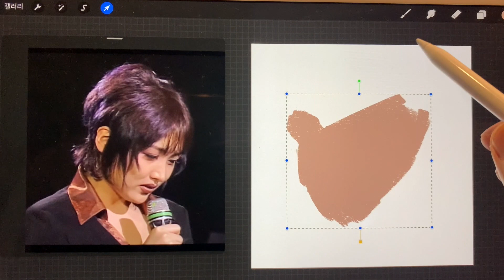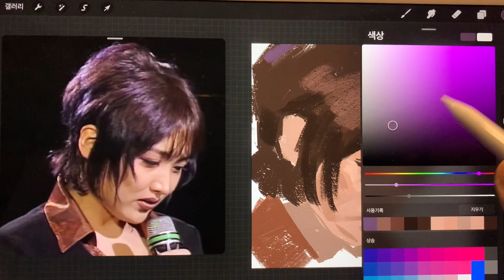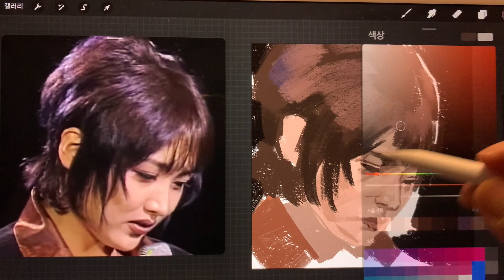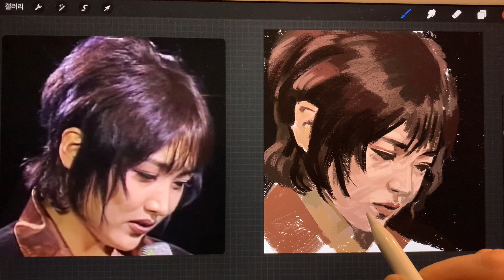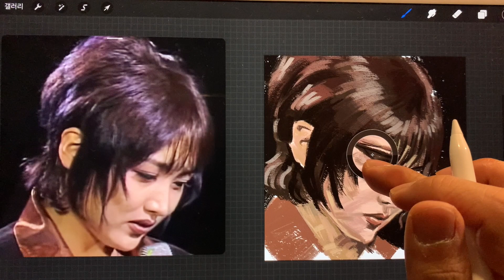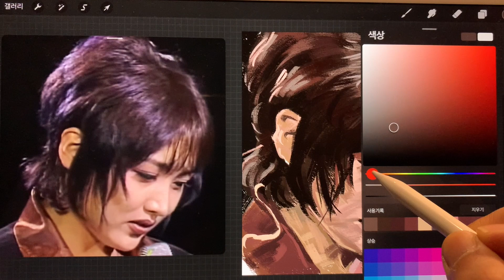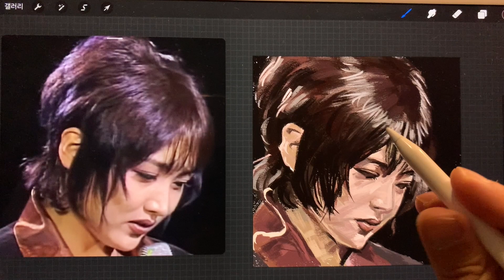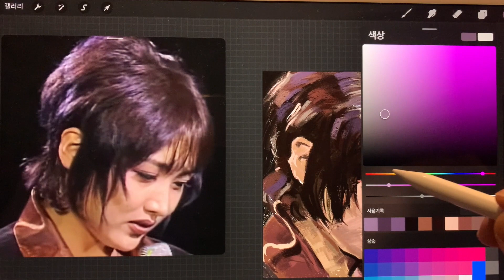Lee So-ra's Love Letter Episode 1 famous scene